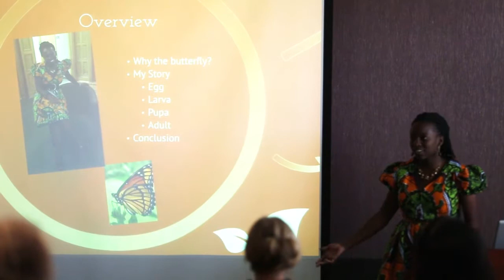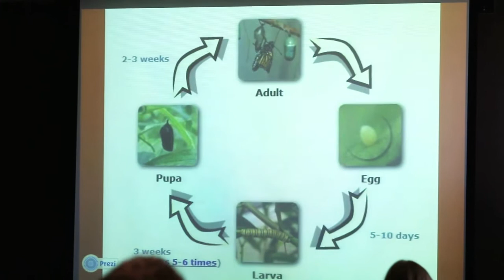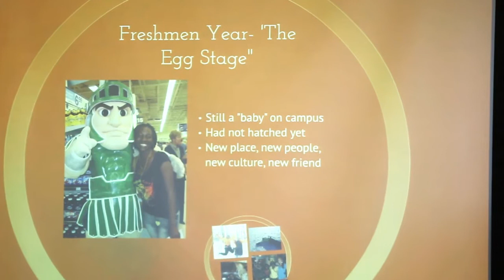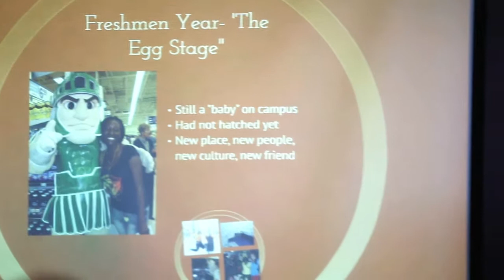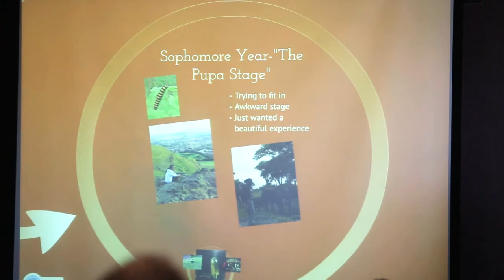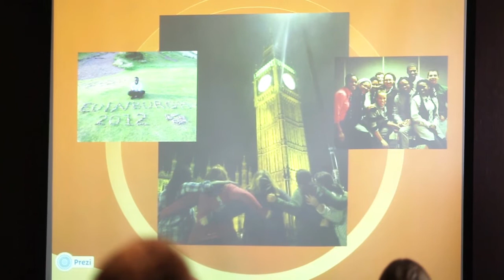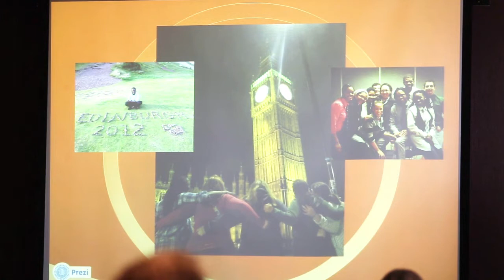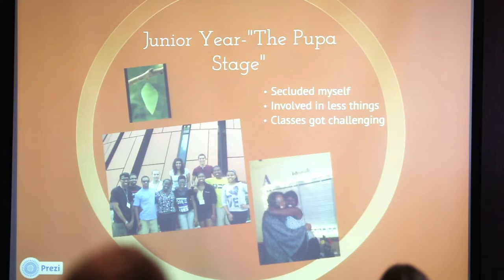LAC 2013 - Audrey Mabiza - The International Student Metamorphosis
This presenter is an international student from Zimbabwe, studying abroad at
 MSU. Audrey will be describing her transformation from a shy and introverted
 to a thriving Spartan, who in addition to being elected to homecoming and
 serving as an Intercultural Aide participated in another Spartan experience: a
 faculty led program to the United Kingdom. Audrey thus studied abroad on
 the while studying abroad at MSU!